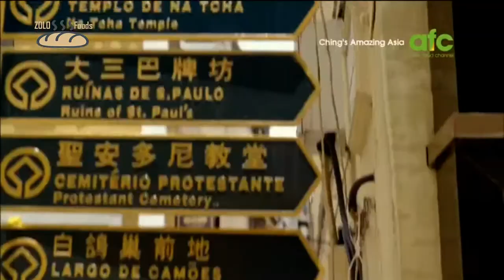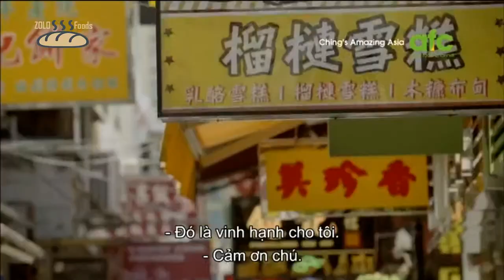Cataplana de Marisco Seafood | Grilled Sardines | Pilchard | Corn Bread | ZOLO Asia Foods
Cataplana de Marisco Seafood ,Grilled Sardines, Pilchard, Corn Bread, | Hong Kong | Spain | Best Food | ZOLO Asia Foods